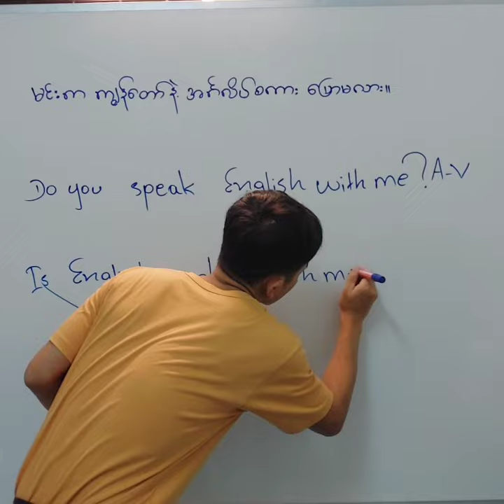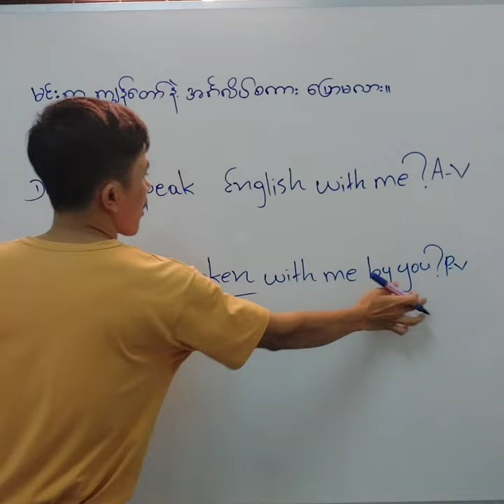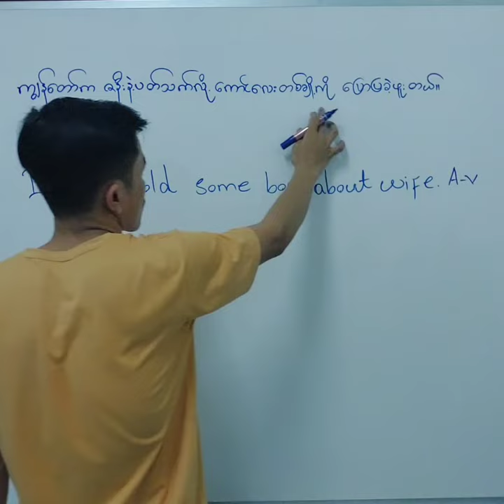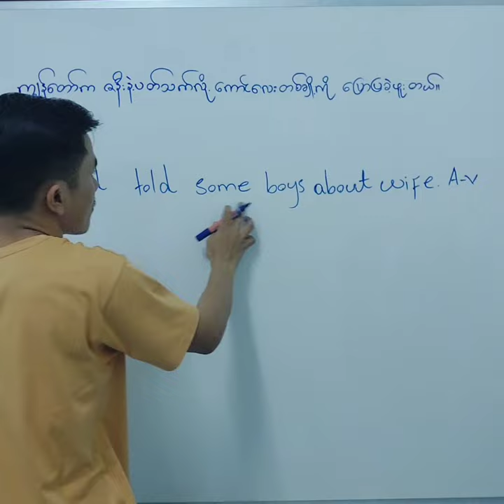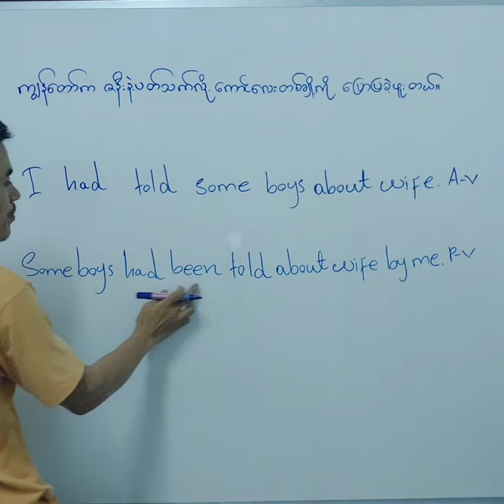The making active voice and passive voice